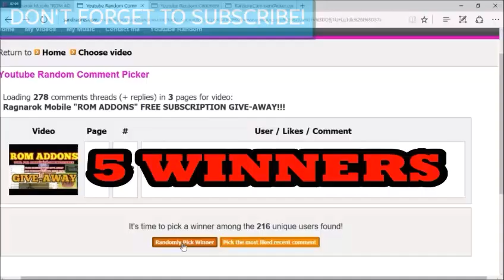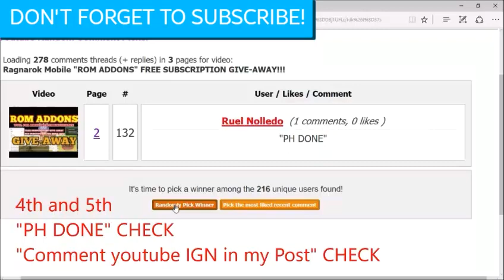RAGNAROK MOBILE: GIVE-AWAY WINNERS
Thankyou very much for participating everyone! My channel grew lately and it is because of my subscribers.

👉For winners👈
Message me in Discord: Vergel520

Last day of claiming prizes OCTOBER 15

Thankyou very much for participating everyone!

Blogs.romaddons.com